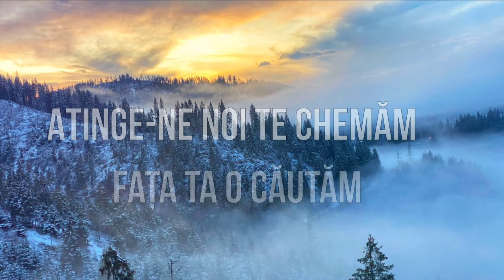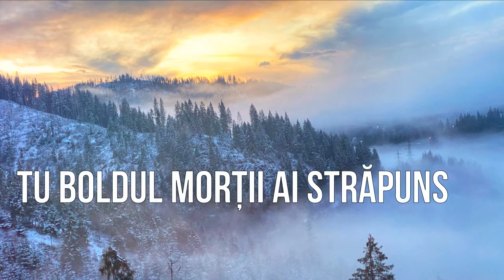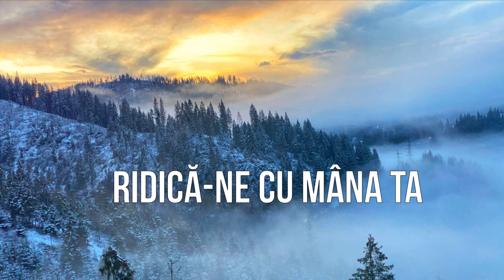Doamne luminează Tu generația mea - Adrian Cost [Lyric Music Video]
Versuri: Benone Micuț (mici modificări Adrian Cost)

Muzica: Benone Micuț

Voci: Adrian Cost

Aranjament instrumental : Dodo Danciu

Mix și Master: Dan Petric

Video - Photography: Adrian Cost (imagine la Beliș jud. Cluj Romania)

Doamne luminează Tu generația mea

Doamne luminează Tu
Generația mea
Aprinde flacăra
Vrem să fim adevărați
Mai statornici mai curați
De lume ne întinați

Atinge-ne noi te chemăm
Fața Ta o căutăm
Vindecare așteptăm
Ridică-ne cu mâna Ta
Și ne schimbă inima
E generația mea

Venim smeriți la crucea Ta
Să fim cuprinși de pacea Ta
Arată-ți gloria
Ne ridicăm privirea-n sus
Înaintăm spre Tin Isus
Tu boldul morții ai străpuns

Vindecare așteptăm
E generația mea

Vino, Vino, Vino
Duhule Sfinte
Vino

Vindecare așteptăm
Ridică-ne cu mâna Ta    X2
E generația mea